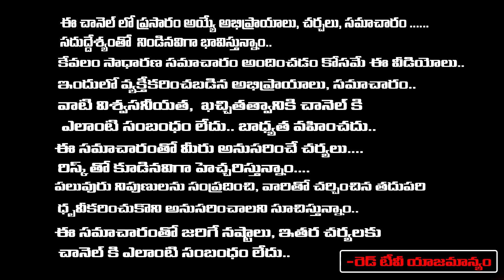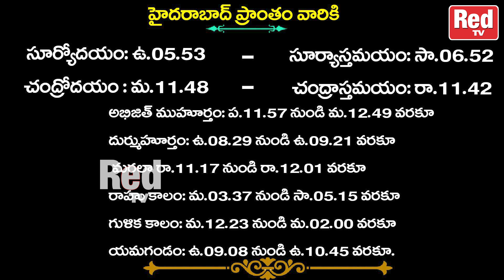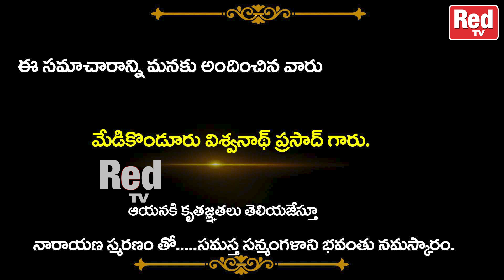శుభోదయం నేటి విశిష్టత - 25.07.2023 - మంగళవారం - శుభ ముహూర్తాలు - రాహుకాలం | RedTV Bhakthi